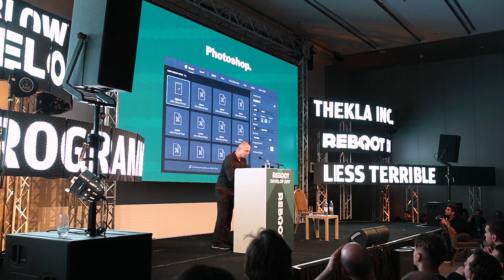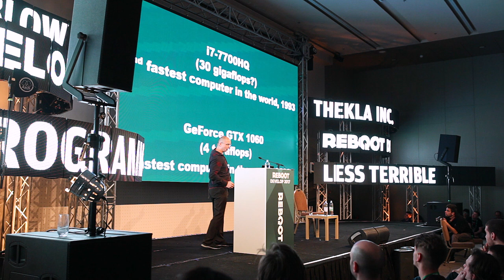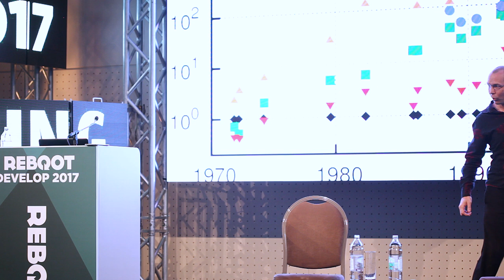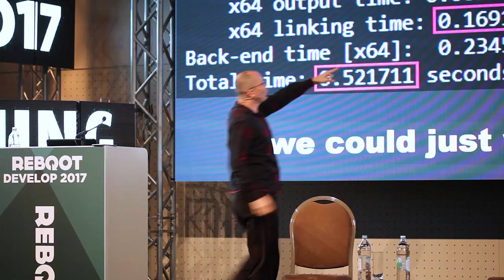Reboot Develop 2017 - Jonathan Blow, Thekla Inc. / Making Game Programming Less Terrible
Speaker: Jonathan Blow, Thekla Inc.
Topic: Making Game Programming Less Terrible